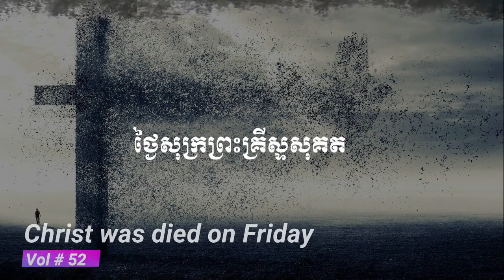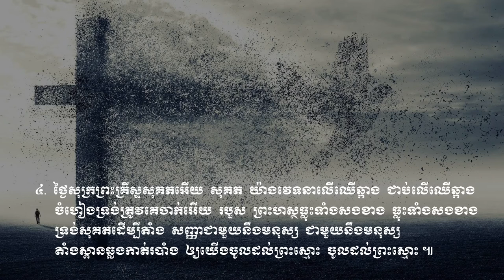ថ្ងៃសុក្រព្រះគ្រីស្ទសុគត សាច់ភ្លេង Vol # 52 Christ was died on Friday.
ទំនុកខ្មែរបរិសុទ្ធ
តើឱ្យខ្ញុំថ្លែងពីអ្វីទៀត.
ចូរស្រែកច្រៀងសរសើរព្រះអង្គ.
ខ្ញុំសូមតាំងទ្រង់ឡើង.
ដោយព្រះហប័ទ័យស្នេហ៏
សូមសរសើរនាមទ្រង់
ទ្រង់ជាព្រះពិតតែមួយព្រះអង្គ
ចូរច្រៀងបទថ្មីថ្វាយព្រះអម្ចាស់
តើគួរឱ្យខ្ញុំទុកព្រះអង្គស្មើអ្វី?
ចូរយើងច្រៀងសរសើរ
ការទ្រង់សុទ្ធតែអស្ចារ្យ
សរសើរហើយអរព្រះគុណ
ព្រះគុណ
ឱព្រះដ៏ជាមហាក្សត្រ
សរសើរព្រះអម្ចាស់
សរសើរព្រះគុណ
ចិត្តខ្ញុំស្រែកច្រៀង
ចម្រៀងនាងមារីយ៉ា
សរសើរព្រះនាមព្រះអង្គ
យើងគោរពព្រះនាមព្រះយេស៊ូវ
ព្រះអង្គជាម្ចាស់នៃឋានសួគ៌
ចម្រៀងថ្វាយព្រះពរ
អរព្រះគុណ
ពីព្រោះព្រះអម្ចាស់យើងទ្រង់ល្អ
ព្រះយេស៊ូវគ្រីស្ទល្អអស្ចារ្យ
ដោយពឹងព្រះនាម
ទ្រង់នឹងយាងចូលមក
ព្រះយេហូវ៉ាជាទីពឹងជ្រក
ច្រៀងហូសាណា
ចូរយើងច្រៀងថ្លែងពីព្រះគុណ
យើងនឹកដល់ថ្ងៃព្រះអង្គមានជ័យ
ចម្រៀងនៃសេចក្តីស្រឡាញ់
ឱ! សេចក្ដីស្រឡាញ់របស់ព្រះ
ទ្រង់វិសេសណាស់ដល់ខ្ញុំ
ចម្រៀងនៃពួកថានសួគ៌
កាលណាច្រៀងពីព្រះយេស៊ូវ
រកគ្មានដូចទ្រង់
ទ្រង់លះសិរីល្អ
ណូអែលបរិសុទ្ធ
ព្រះទ្រង់ប្រសូត្រហើយ
ស័ព្ទទេវតាច្រៀងជូនពរ
សូមទ្រង់ផ្ទំលក់ដោយសុខសាន្ត
រាត្រីណូអែល
ចូរមកពួកអ្នកស្មោះត្រង់
ចូរយើងទៅបេថ្លេហិម
ហោរាពីទិសខាងកើត
អរគុណព្រះអង្គជារាជបុត្រ
ទារកតូចអើយ
ទ្រង់ខំតាមរកខ្ញុំ
នៅត្រង់ឈើឆ្កាង
នៅលើឈើឆ្កាង
ទ្រង់ប្ដូរដោយស្រលាញ់
ថ្ងៃសុក្រព្រះគ្រីស្ទសុគត
ទ្រង់ស៊ូលោះខ្ញុំនៅកាល់វ៉ារី
ព្រះគ្រីស្ទទ្រង់រស់
នៅកាល់វ៉ារី
ព្រះយេស៊ូវទ្រង់រស់វិញពិត
ព្រះដ៏ប្រោសលោះទ្រង់រស់វិញ
ហាលេលូយ៉ាទ្រង់រស់ឡើងវិញ
ទ្រង់រស់នៅសព្វថ្ងៃ
ថ្ងៃទ្រង់រស់វិញ
ដោយព្រោះទ្រង់រស់
សុរិយារះហើយ
ទ្រង់មកប្រោសលោះ
ទទួលជឿព្រះអង្គចុះ!
ព្រោះក្ដីស្រឡាញ់
ព្រះគ្រីស្ទបានមកដើម្បីសង្គ្រោះ
ព្រះគ្រីស្ទទ្រង់រស់នៅ
អង្គណាមួយ
ព្រះគ្រីស្ទសង្គ្រោះលោក
ទន្ទឹងចាំផ្លូវព្រះអង្គយាងមក
ខ្ញុំជឿថាព្រះគ្រីស្ទជាព្រះបុត្រា
ខ្ញុំឃើញព្រះយេស៊ូវជាក់
ខ្ញុំដឹងប្រាកដ
គឺដើម្បីយើង
ព្រះគ្រីស្ទស្រឡាញ់
ព្រះអង្គស្រលាញ់មិនបោះបង់
ពេលទ្រង់តាំងរាជ្យ
ព្រះអម្ចាស់ទ្រង់គ្រងរាជលើទាំងអស់
ព្រះគ្រីស្ទតាំងរាជ្យ
ព្រះគ្រីស្ទជាព្រះលើទាំងអស់
ទ្រង់នឹងតាំងយើង
ព្រះវិញ្ញាណនៃសេចក្តីពិត
ឱសូមព្រះវិញ្ញាណដ៏មានពរ
ព្រះគូណទ្រង់ផ្ដល់
ដោយព្រោះទ្រង់សណ្ឋិត
ខ្ញុំរស់ដោយសារព្រះគុណ
ដោយព្រះវិញ្ញាណយាងមកសណ្ឋិត
រស់ដោយព្រះវីញញាណបរិសុទ្ធ
សូមព្រះវិញ្ញាណយាងមកសណ្ឋិត
ព្រះវិញ្ញាណបរិសុទ្ធ
ទ្រង់ប្រុងចាំជួយ
កំណើតបាបមនុស្សលោក
សព្វគុណនៃព្រះយេស៊ូវ
ព្រះហស្ថព្រះគ្រីស្ទ
ព្រះគ្រីស្ទបានមក
ឱបងប្អូនអើយចូរខំស្វែងរកព្រះ
ចូរមកតាមទ្រង់
ចូរមកឯខ្ញុំ
ចូរជឿព្រះអង្គ
ទឹករស់ពីស្ថានសួគ៌ា
ព្រះបន្ទូលទ្រង់
នំប៉័ងជីវិត
ចម្រៀងស្រីសាសន៍សាម៉ារី
ព្រះគ្រីស្ទទ្រង់ជាអាហារជីវិត
ព្រះគ្រីស្ទជាគ្រប់ទាំងអស់
ព្រះអម្ចាស់មិនបំភ្លេចឡើយ
សូមអរព្រះគុណដល់ព្រះអង្គ
តើអ្នកចង់បានជាស្អាតឬទេ?
រកឋានជីវិត
ព្រះគ្រីស្ទមកប្រោស
អ្នកណាប្រែចិត្តជឿ
មានព្រះយេស៊ូវ
សែនស្រឡាញ់ព្រះអង្គ
ទីណាមានព្រះយេស៊ូវគង់នៅ
នឹមទ្រង់ងាយទេ
ចូរមកអ្នកស្វែងរកអើយ
ទ្រង់តែអត់ទោស
ខ្ញុំជឿព្រះអង្គ
ទ្រង់ហៅដោយស្រលាញ់
មាននៅក្នុងព្រះយេស៊ូវ
សេចក្ដីសុខុមគង់មានដល់អ្នកចូលចិត្ត
កុំអាងមិត្តអើយ
តើអ្នកណាអាចជួយខ្ញុំបាន?
ខ្ញុំបានរស់ហើយ
ចិត្តខ្ញុំសព្វថ្ងៃ
បើខ្ញុំស្គាល់ព្រះតាំងពីក្មេង
ភក្ដីព្រះអង្គ
ចូរកុំខ្វល់ខ្វាយពីថ្ងៃស្អែកឡើយ
គ្មានអ្វីកំបាំងនឹងទ្រង់សោះឡើយ
ពេលនេះអ្នកមិនទាន់ខកជ្រុលទេ
ព្រះដ៏មានគុណ
ព្រះដ៏មានគុណ
មិត្តអើយចូរមក
ចូររៀបផ្លូវថ្វាយព្រះអម្ចាស់
ត្រូវកើតជាថ្មី
ព្រះយេស៊ូវគ្រីស្ទជាផ្លូវ
បន្ទាល់នៃព្រះ
ខ្ញុំគ្មានអ្នកណាក្រៅពីព្រះអង្គ
ព្រះហឫទ័យសកមោះត្រង់
តើមិនអស្ចារ្យទេឬអី?
ទ្រង់ស្រលាញ់មនុស្សលោក
សង្ឃឹមដល់ព្រះអង្គចុះ
ព្រះយេស៊ូវគ្រីស្ទ
ទ្រង់ទៅរៀបកន្លែងឱ្យយើង
នៅថ្ងៃមួយ
តើអ្នកណាដឹងពេល?
ព្រះគ្រីស្ទមកទៀត
ពេលពេញកំណត់ជិតដល់ហើយ
ព្រះយេស៊ូវនឹងយាងមកមិនខាន
ជួបព្រះជារៀងរហូត
ទ្រង់នាំខ្ញុំខ្ពស់ឡើង
ព្រះយេស៊ូវទ្រង់បានមក
ត្រូវញែកខ្លួនថ្វាយព្រះ
គ្រីស្ទជនអង់អាច
ខ្ញុំដើរតាមទ្រង់